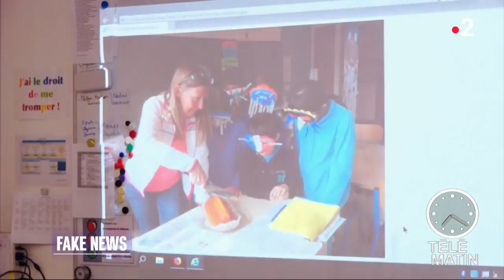Éducation - Fake news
Chroniqueuse : Carole Tolila

En cette semaine de l'éducation sur France 2, Carole Tolila s'est intéressée à l'une des thématiques développées cette semaine : l'importance de débusquer les informations trafiquées, les « INFOX ». Le but : inciter les jeunes à plus de méfiance face à ces « fake news ».